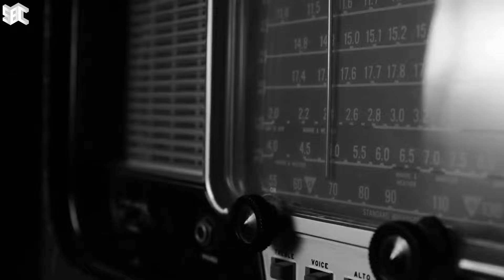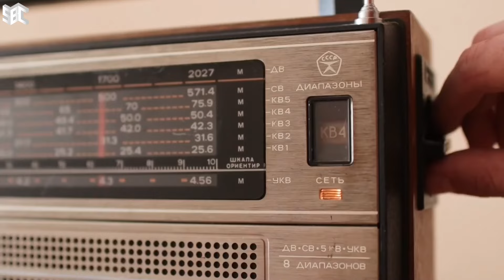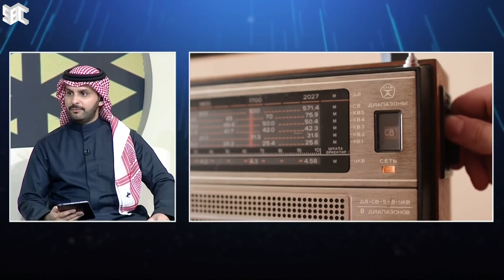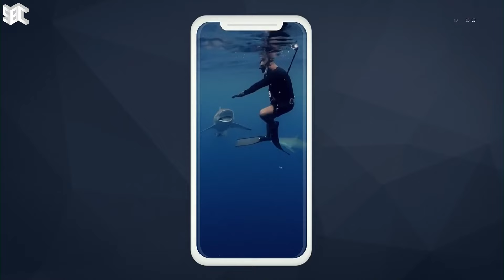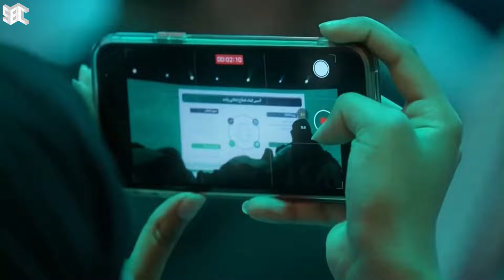برنامج ستوديو SBC | الموسم الثاني | الحلقة 81